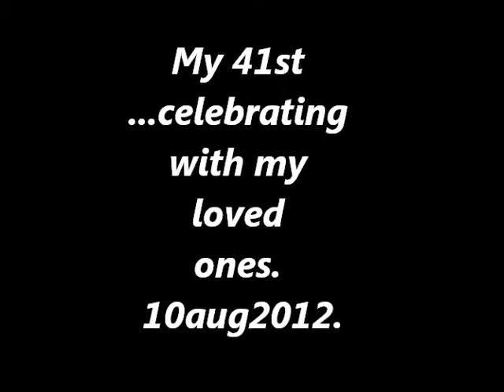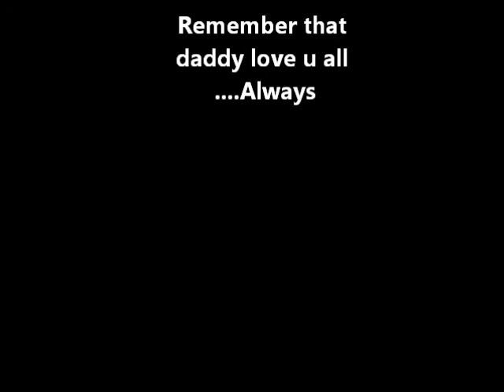My 41st celeb wt my family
Bofday